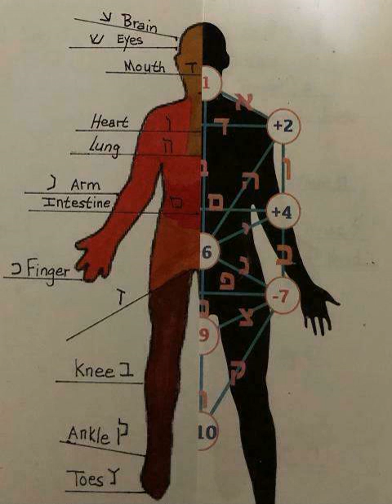02 Track 2 Everlasting